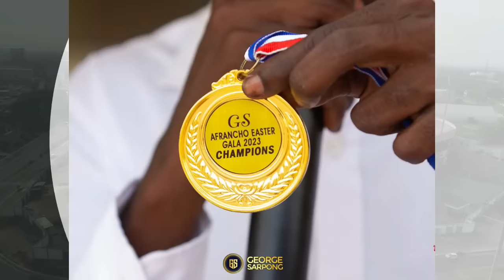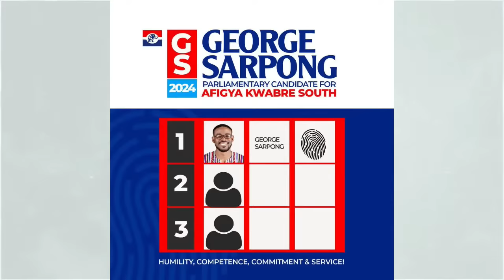EKOSIISEN BEGINNING THE YEAR RIGHT SERIES 2024 |11-01-24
Watch EKOSIISEN "Beginning The Year Right Series" (((LIVE))) on Asempa 94.7 FM with Osei Bonsu OB

|11-01-24|

Gust ;Dr. Dapaalong Clement

 / asempa94.7fm.  .

 / asempa94.7f.  .

 / asempa947_fm​​​​​